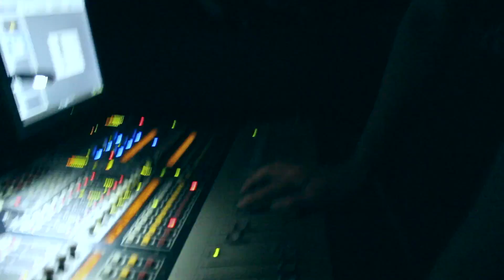DARKCELL TOUR UPDATE 01 - On Tour w/Motionless In White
Australian Tour w/Motionless In White.
Footage from Metro Theatre in Sydney 19 Sept 2017.
Thanks to UNIFY Presents, Live Nation Australia & New Zealand, The Metro Theatre & Maniacs AU.